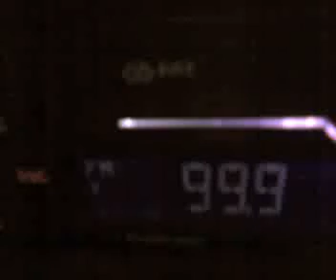radio veronica burgas nesebar via troposcatter in external bucharest zone 2010